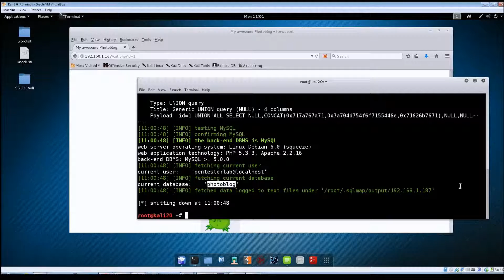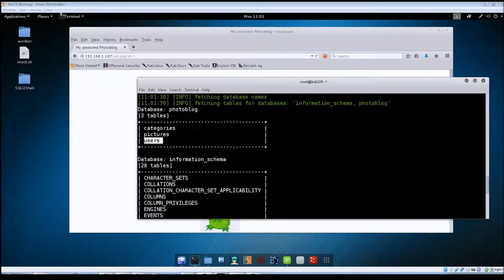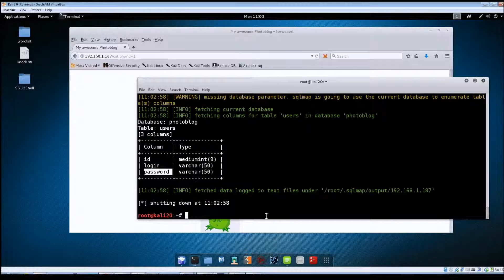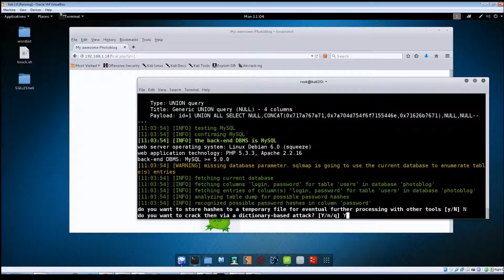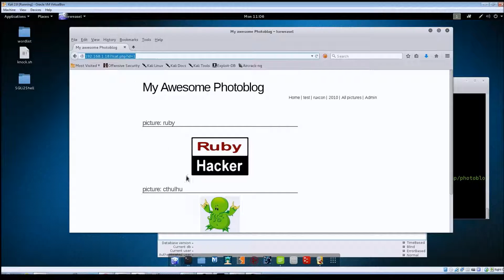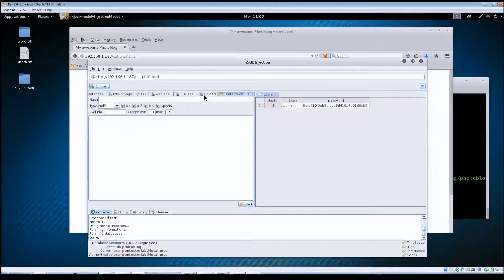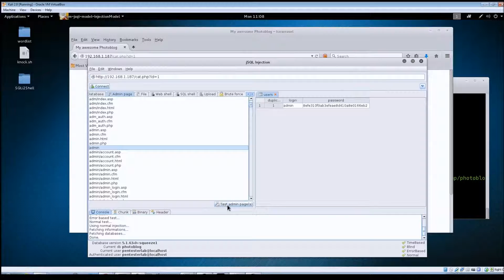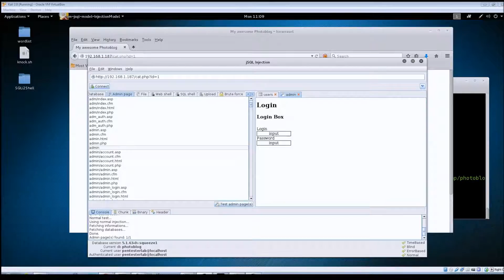Boot2Root Challenge - SQL Injection To Shell Using SQLMAP and jSQL Injection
This is the follow-up video to the SQL Injection To Shell video we did. Here, we focus on using SQLMap to perform our SQL injection attack, as opposed to the manual injection process we used in the first video. I also show another tool called jSQL Injection, which works quite well.

-Jason